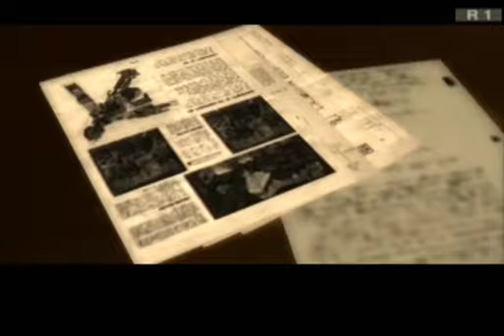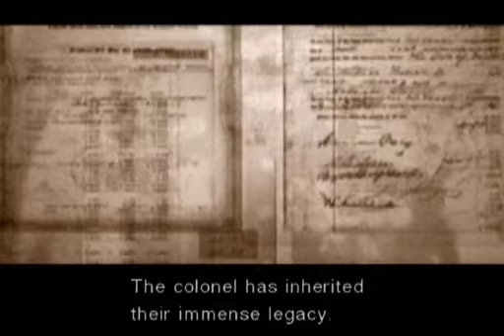Metal Gear Solid 3 #9-1: Intense Science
This is our fifth LP, done in 2009. This is a fan favorite. Warning: I yell loudly in the first few updates.